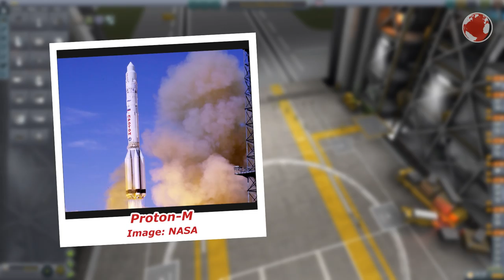Proton-M Launch! | ExoMars (2016) | KNews #33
Proton-M launches with ExoMars on March, 14th at 9:31 am UTC from Baikonur, Kazakhstan.

KSP 1.0.5 .craft (Needs more work)
(Tracked link to count number of downloads)